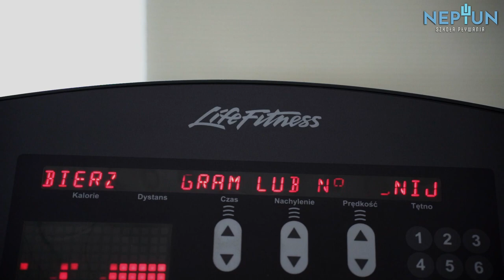3 najlepsze ćwiczenia plyometryczne na mocne odbicie od ściany - lekcja 4 sezon 3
Kolejny film z serii „3 najlepsze” tym razem na siłowni „El toro” w Sosnowcu. Nie samą wodą Neptun żyje, a trening pływacki powinien być uzupełniany treningiem siłowym, dlatego zapraszamy do zapoznania się z trzema najlepszymi ćwiczeniami plyometrycznymi na mocne odbicie od ściany.